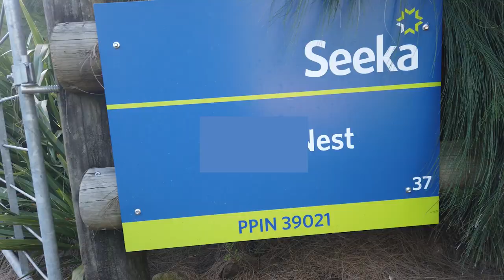FAIRE DU HELPX ! Travail et logement en Nouvelle-Zélande | PVT NZ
Nous voilà partis pour 15 jours dans la ville de Gisborne afin de travailler dans le Pruning (élaguer et trier les kiwis avant la récolte).
Nous rejoignons par la suite Tauranga dans la baie de l’Abondance, pour faire du HelpX et visiter les alentours. On vous emmène randonnée avec nous au Mont Maunganui ! Si tu as des questions, ou que tu souhaites partager ton expérience, n'hésite pas à laisser un commentaire.

Here we go for 15 days in the city of Gisborne to do Pruning. We then traveled to Tauranga to do HelpX and visit the surroundings. Let’s hike the Mount Maunganui !

👩🏼‍💻Notre Matériel (our equipment):
➤ DJI OSMO Pocket avec sa perche
➤ GoPro 8 Black
➤ Sony A6400 + DJI Ronin SC + Lumix FZ82
➤ Msi GEraider

À bientôt / See you soon ✈